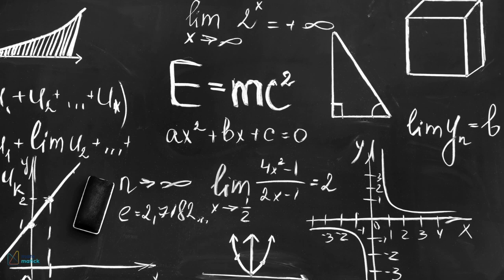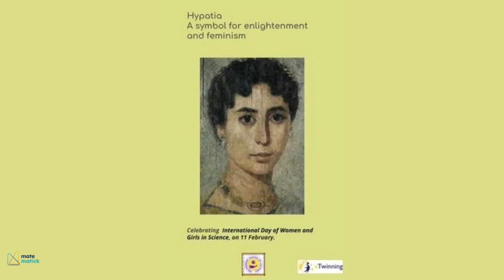Who Is The Ancient Genius Who Transformed Mathematics and Defied Her Era?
Who Is The Ancient Genius Who Transformed Mathematics?

Step into the captivating world of Hypatia of Alexandria, the extraordinary mathematician, philosopher, and trailblazer who defied the odds in a male-dominated world. 🌟

In this video, we uncover:

Hypatia’s Early Life: Born in the vibrant city of Alexandria, Egypt, Hypatia was raised by her father, Theon, who nurtured her passion for mathematics, astronomy, and philosophy. 📚

Academic Brilliance: Hypatia became a renowned scholar and head of the Neoplatonic school in Alexandria, where her teachings in algebra, geometry, and number theory attracted students from all over the ancient world. ✨

Groundbreaking Contributions: Discover her significant advancements in mathematics, including her commentary on Apollonius's Conics, which transformed the study of geometry. 🔢

A Trailblazer for Women in Academia: Hypatia shattered societal norms and opened doors for future generations of women in science and philosophy. 🏛️

A Tragic End: Learn about the religious and political upheaval that led to Hypatia's tragic death in 415 CE, and how her legacy has endured as a symbol of intellectual courage and wisdom. ⚖️

Join us as we delve into the life of a woman who changed the course of history and inspired countless scholars across centuries.